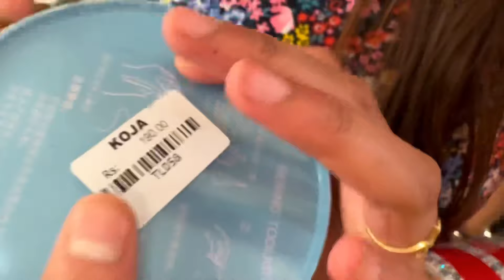Exploring: Mussoorie Queen Of hills 🏔️ VLOG | Lal Tibba | Mall Road | Landour Pt-1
We are all about love and Fun… who loves to create content !!
WELCOME TO OUR JOURNEY❣️- Mayank & Heena

CHECKOUT OUR WEDDING SERIES:-

Video Link:    • Fredji - Happy Life (V...